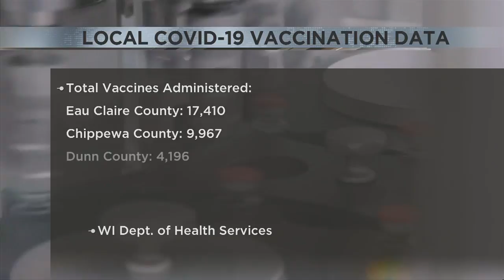The latest COVID-19 data for WI shows 3% of people are fully vaccinated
Wisconsin is taking big jumps in vaccinating front line workers and people over 65.